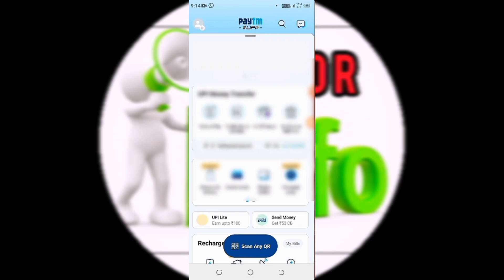How to Delete Paytm transaction history permanently tamil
How to delete Paytm transaction history tamil
Delete Paytm transaction history permanently tamil
Paytm transaction history delete
Paytm transaction history tamil
How to delete Paytm history tamil
Paytm History delete seivathu eppadi tamil
Paytm tips and tricks tamil
Paytm History Remove tamil